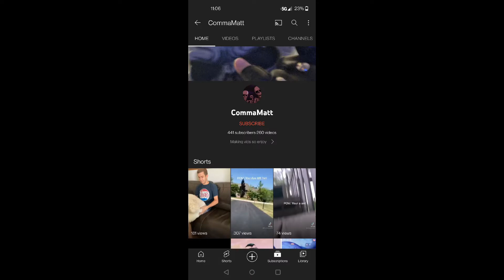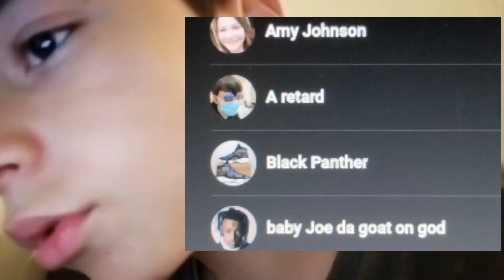Giving People shoutout's